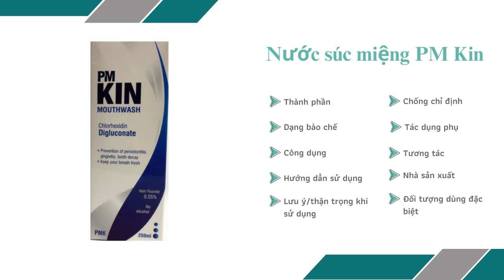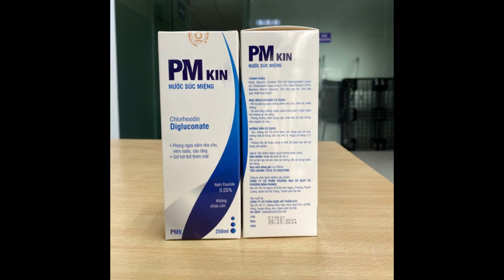Nước súc miệng PM Kin - Giúp ngăn ngừa sâu răng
Công dụng
Hỗ trợ phòng ngừa chống viêm nha chu, viêm lợi, nhiệt miệng
Vệ sinh răng miệng, ngăn ngừa hôi miệng và sâu răng.